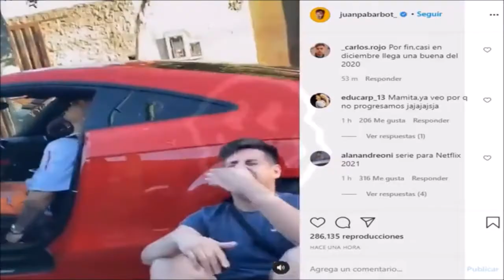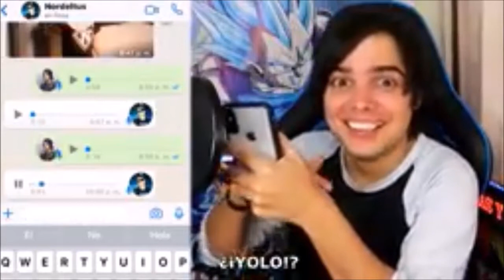der cabrera face s